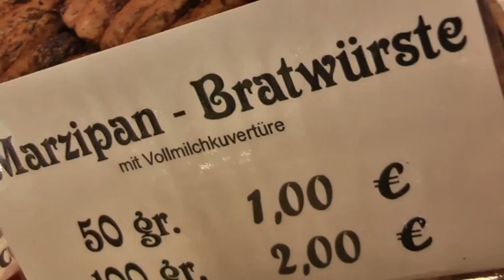Live181ChristkindlesmarktOpeningCreaLisaBaerenWimmerStand99NbgVwGALAcomtvFilmBikeSaturnNbg.mpg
LIVE Eroeffnung Nuernberger Christkindlesmarkt!
Der weltbekannte Nürnberger Christkindlesmarkt zeigte sich zu 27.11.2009 tausendfach in den Bann leuchtender Besucheraugen wie auch lauschenden Ohren gezogen! Fernsehstationen aus aller Welt (von Russland bis China) übertrugen die Eroeffnung sowie den einzigartigen Christkindlesprolog durch das Christkind Johanna Heller
(Worte wertvoller als Geschenke) LIVE!

Der junge Chor Nuernberg der Musikschule anlässlich dessen sang begleitend die Weihnachtslieder vor der Frauenkirche LIVE! Wie viele Jahre aus Print, Funk und Fernsehen bekannt, gibt es wieder den beeindruckenden BR SternStundenStand mit seinen Prominenten BenefizBotschaftern von Sabine Sauer bis Herrn Dr. Günther Beckstein, Bay. Ministerpräsiedent a.D. durch Politik-Wirtschaft und Sport!

Zahlreiche Neuheiten
von Marzipangemüsesorten sowie Kartoffeln aus dem Hause Konditorei Kaffeehaus Knöchelmann zu Nürnberg bis zu den weltbekannten CreaLisa Bären aus dem Hause Wimmer  handgearbeitete Bären SchulranzenBären nach individueller Wunschvorstellung Live aus Franken zu Fürth (Bayern/Germany) (Handcraft teddy bears and other creatures according to own design Hospital for teddy bears and stuffed animals), und weiteren überaschenden Neuheiten wie dem einzigartigen Buchstabenzug sowie den Zwetschgenmännla usw! Herzlichst gerne tolle Weihnachtseindrücke aus der Weihnachtsweltstadt zu Nuernberg
Geniessen Sie eine nostalgische Postkutschenfahrt (Abfahrt nähe Rathaus/Nbg) (Treibstoff 15 Kg Möhren und Heu) mit den
weltbekannten Rheinischen Kaltblüter Pferden/Ackergäule aus dem Bauernhause Leneis/Wetzendorf zu Nbg!

Galacom.tv wünscht allen Besuchern frohe Weihnachten und einen glücklichen Rutsch ins Jahr 2010!

Fortschritt benötigt Förderer/Goenner!

WE HAVE ONLY ONE PLANET!

Herzlichen Dank auch an OLYMPUS Saturn Nürnberg Panasonic und George W. Boehm dem Kamera-Film-SuttleService!

ChristkindlesmarktNuernbergBallackGeschenkeFcnFcbMintalHoenessShakiraSaturnNbgGalacomtvRiberyLucaToni